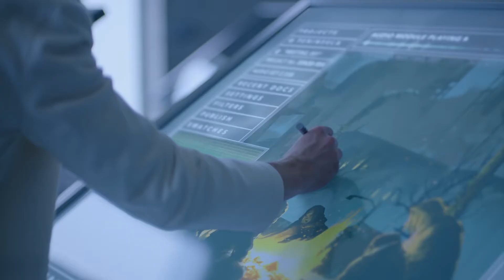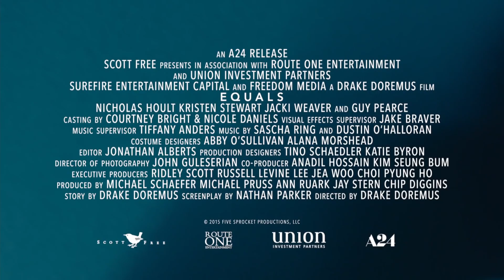Равные Русский Трейлер 2016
Сюжет: Фильм «Равные» рассказывает историю Сайласа, который живет в будущем, в обществе, названном «Коллектив». Жители этого современного мира — новое поколение людей, называемое «Равными». Равные — это мирные, спокойные, вежливые и справедливые люди, и жизнь в «Коллективе» идеальна. В нем не существует ни бедности, ни жадности, ни насилия, ни эмоций… Но над обществом нависает новая угроза: заболевание «SOS» или «Синдром Общественной Сознательности», жертвы которого подвергаются всему, чего, как они думали, избежали: депрессия, уязвимость, страх, любовь. Если правительство обнаружит человека, зараженного «SOS», его сразу же заберут в Нору, после чего этого человека уже никто и никогда не увидит.

Когда главный герой обнаруживает, что он тоже заражен, он становится изгоем, но замечает одного человека, который, как ему кажется, понимает, через что ему приходится проходить. В это время правительство заявляет о том, что лекарство от болезни «включенных эмоций» было найдено, и главные герои вынуждены искать способ выжить.

Название фильма – Равные (2016)
Оригинальное название - Equals (2016)
Страна - США
Жанр - фантастика, драма, мелодрама
Режиссер – Дрейк Доримус
В ролях - Николас Холт, Кристен Стюарт, Гай Пирс, Джеки Уивер, Тоби Хасс, Дэвид Селби, Кейт Лин Шейл, Ребекка Хэзлвуд, Тео Ю, Аврора Перрино
Прокатчик – «Централ Партнершип»